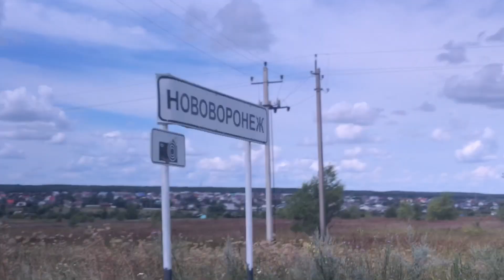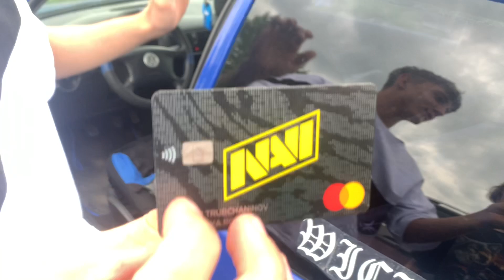СВЕГИЧИ БМХ ТРИП В НОВОВОРОНЕЖ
В этом влоге вы увидите наш трип в новик, мы круто покатались, Максон снапнул шатун и мы съездили на речку.